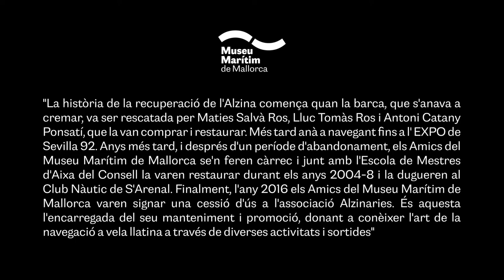La vela llatina per a Catalina Oliver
Com ja sabeu, cada mes a la nostra secció «La mar mes a mes» una persona vinculada a la comunitat marítima ens acosta a un tema determinat. Aquest abril és el torn de la presidenta de l'Associació Alzinaires, Catalina Oliver, que ens acosta a la vela llatina i a l'embarcació de l'associació, l'Alzina.